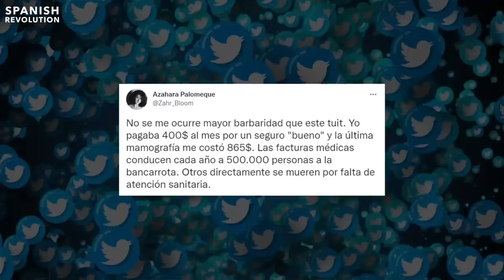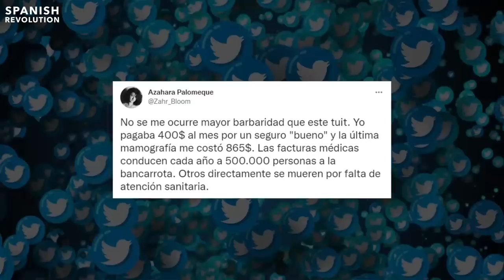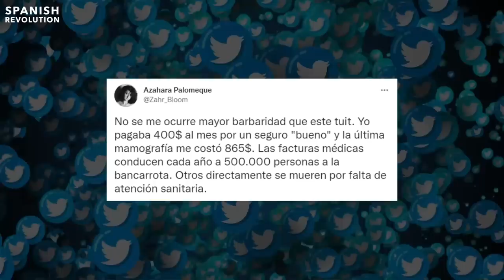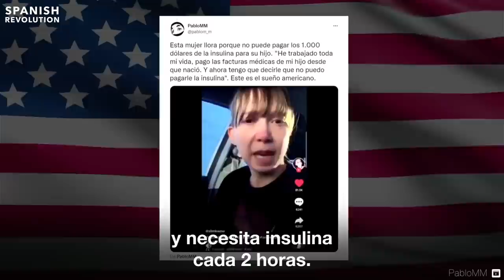El bulo de César Vidal sobre la sanidad privada en EEUU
Hacía tiempo que no sabíamos nada de él. En concreto, desde que se destapó su millonaria deuda con Hacienda

Recuerda que te necesitamos para seguir haciendo estos vídeos. Nadie está detrás de Spanish Revolution, ni grupos empresariales ni grandes mecenas guiados por el interés, solo nuestras aliadas y aliados. Apóyanos desde solo 2 euros: